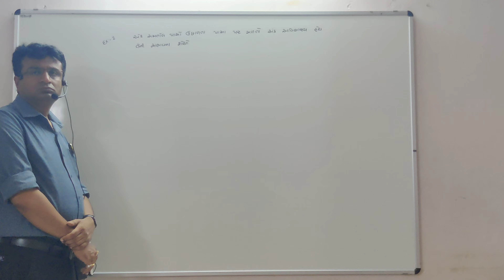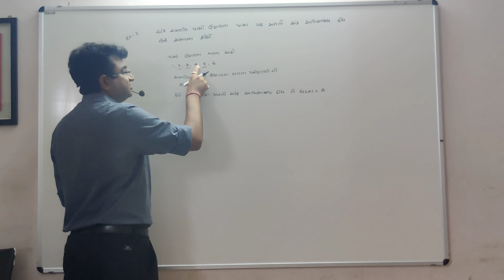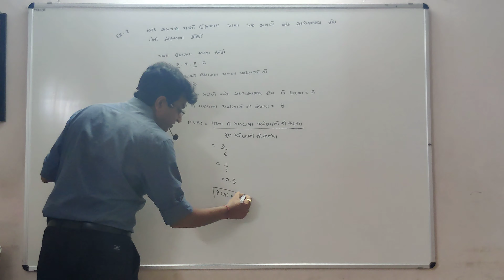KAUSHIK SIR'S MATHS